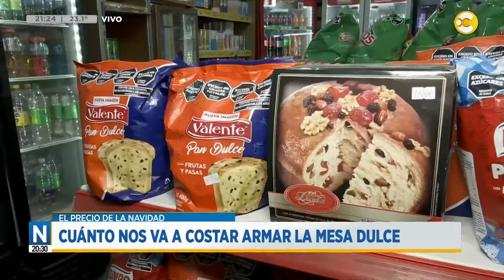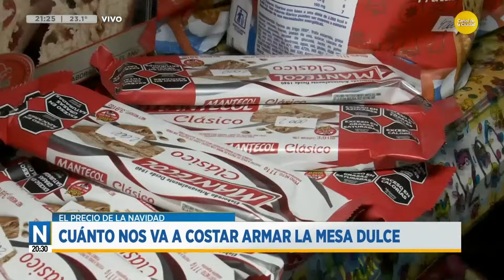El precio de la navidad: cuánto nos va a costar armar la mesa dulce │N20:30│13-12-24